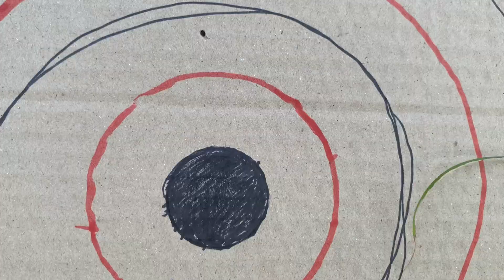วิธีทำหน้าไม้ Ver.2 จากไม้ไอติม | DIYของเล่น | How to make a Popsicle stick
DIY ของเล่น ปืนหน้าไม้ จากไม้ไอติม กับขั้นตอนการทำง่ายๆ ลองทำกันได้ครับ🥰🏹